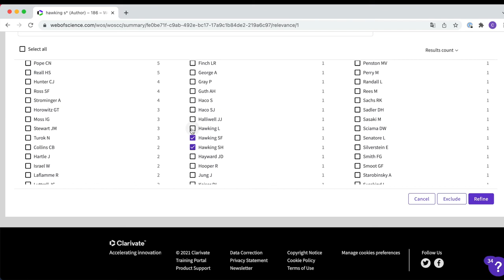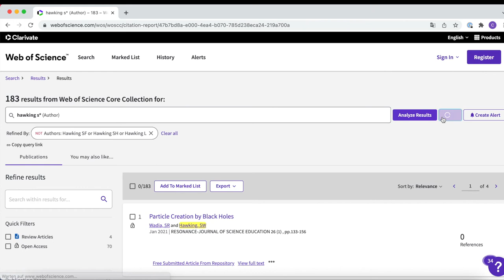How to: Autor*innensuche im Web of Science // Universitätsbibliothek Leipzig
Welche Paper hat eigentlich mein*e Betreuer*in geschrieben? Wen zitiert mein*e Professor*in? Diese Infos findet man über die Web of Science Autor*innensuche heraus und wir zeigen, wie das geht!